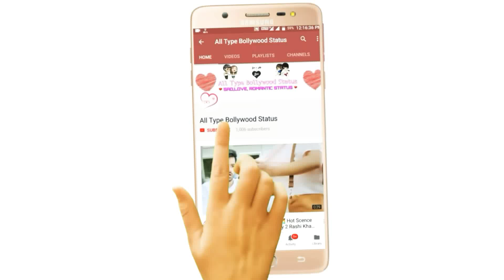|| New Cute 💏 Couple 💖 Love 💖 & 💞 Romantic 💞 WhatsApp Status Video Song Download 2018 ||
|| New Cute 💏 Couple 💖 Love 💖 & 💞 Romantic 💞 WhatsApp Status Video Song Download 2018 || By All Type Bollywood Status.

JOIN US NOW TO ME👇👇.

Tags🏷️.